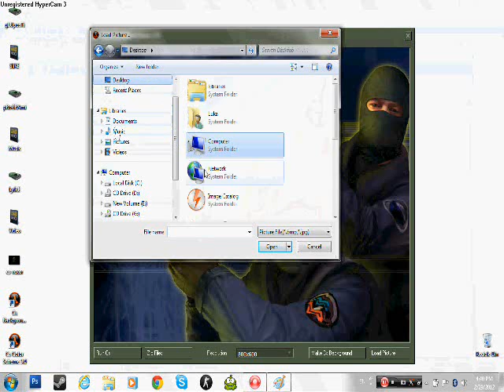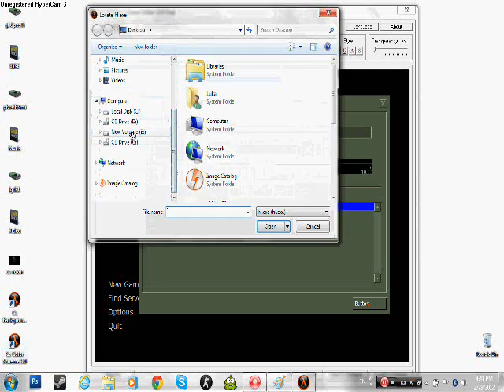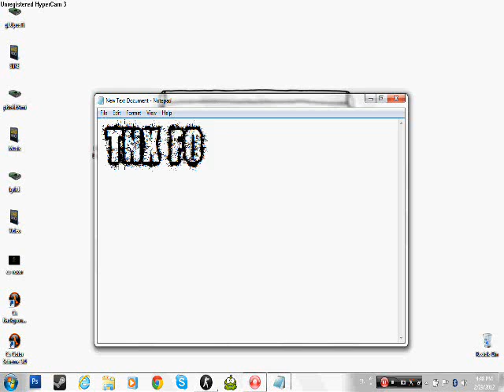How To Edit Counter Strike [READ DESCRIPTION]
Visit our forum where u can ask my team (OOD team) to edit your logos, pictures, also to edit your counter strike(source or 1.6), glowes (ex. for your cs clan)... ENJOY!!! please subscribe !!!